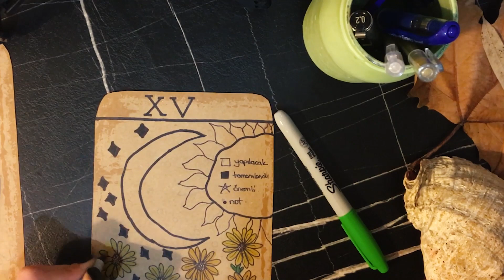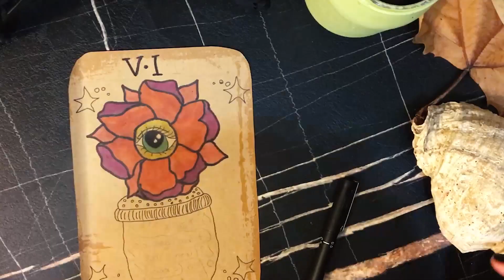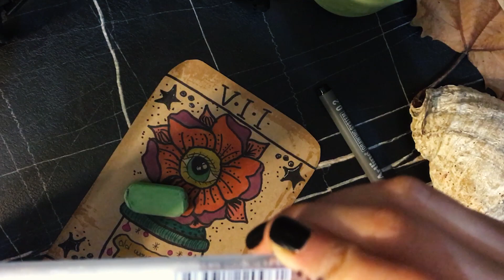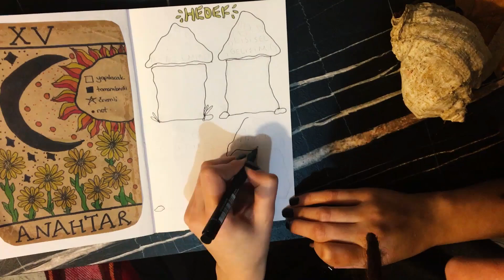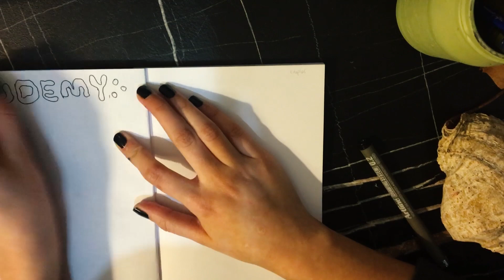2021 BULLET JOURNAL SET UP | AJANDA YAPIMI / BUJO TUTORİAL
Merhabalar, ben Betül. 2021 Bullet Journal Kurulum videoma hoş geldiniz.
Bu kanal benim resim videoları paylaştığım günlüğüm olacak. Bunun yanın da sizinle beraber çeşitli sulu boya, akrilik boya çalışmaları yapacağız. Düzenli olarak Bullet Journal kurulum, sayfa fikirleri paylaşıyor olacağım. Bununla beraber Vegan beslenme üzerine yemek tarifleri sizi bekliyor olacak.